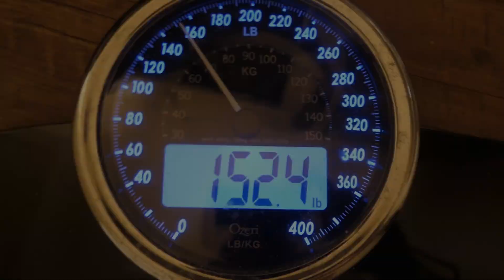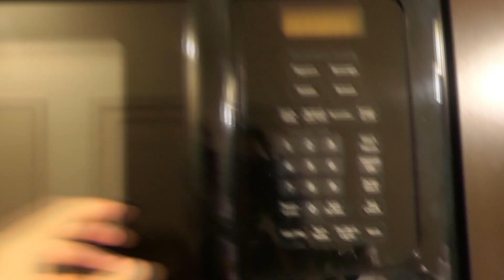Day 7 - Losing Weight for my Wedding - starting to work out, what workouts would you start with?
Day 7